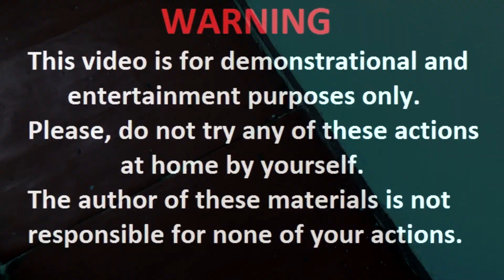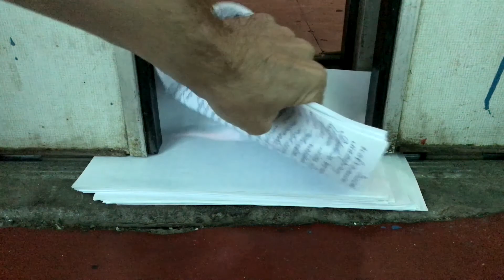EXPERIMENT : ELEVATOR vs 100 Sheets of Paper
Hi friends! In this experiment, I'll show you what happens to Sheets of Paper if you put it between the elevator doors.

Attention!
This video made by professional.
Do not try it !